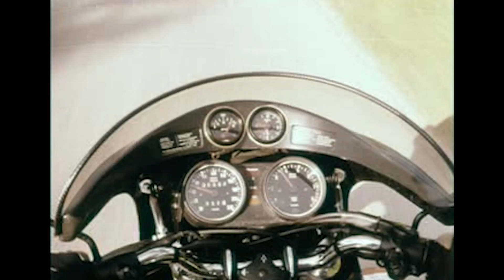BMW Motorrad - Making it's mark on history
Our colleagues at BMW TV were on hand to film the festivities last week as BMW Motorrad celebrated it's 90th Birthday at the BMW Museum. Featuring interviews and classic film footage, the video gives us a great glimpse into what BMW Motorrad stands for.